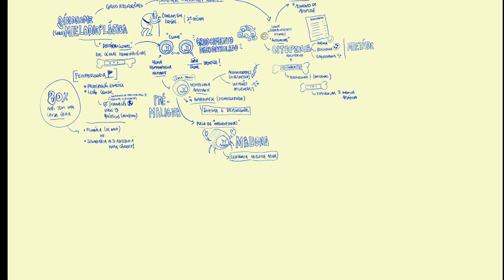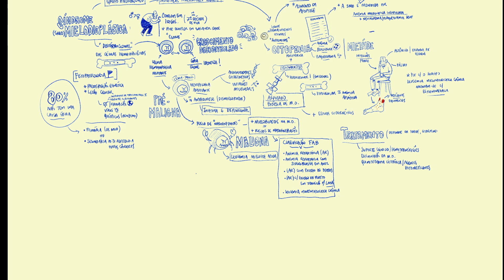Making-of do resumo visual de Síndrome mielodisplástica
Síndrome Mielodisplásica (SMD): Um resumo visual dos Sintomas, Diagnóstico e Tratamento

A síndrome mielodisplásica (SMD) é um grupo heterogêneo de distúrbios hematopoiéticos clonais que afetam principalmente os idosos, sendo mais comum em homens.

Sintomas e Diagnóstico

Os sintomas são secundários às citopenias produzidas pelo distúrbio e podem variar de leves a severos, incluindo:
Fadiga
Palidez
Falta de ar (anemia)
Infecções frequentes (neutropenia)
Hematomas ou sangramentos incomuns (trombocitopenia)

O diagnóstico é geralmente feito através de aspiração e biópsia da medula óssea.

Causas e Fatores de Risco

As causas exatas da SMD não são completamente compreendidas, sendo que 80% dos casos são idiopáticos ou primários. No entanto, a exposição a produtos químicos tóxicos, radiação, quimioterápicos, infecções virais e predisposição genética podem ser responsáveis por casos secundários.

Tratamento e Prognóstico

O tratamento visa:
Aliviar os sintomas
Melhorar a qualidade de vida
Prevenir a progressão para leucemia mieloide aguda (LMA)
O prognóstico da SMD varia amplamente e depende de vários fatores, incluindo a gravidade da doença, o subtipo, a idade e a saúde geral do paciente.

Faça o download da imagem no link abaixo!